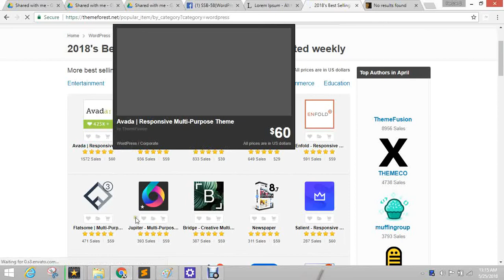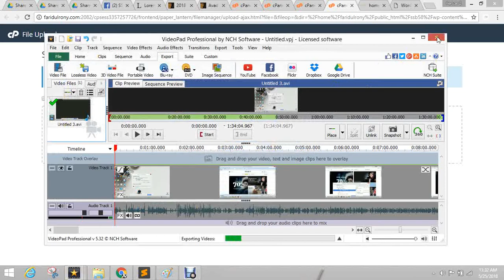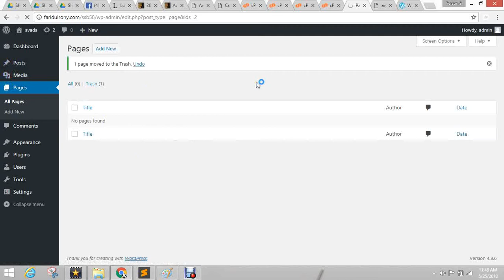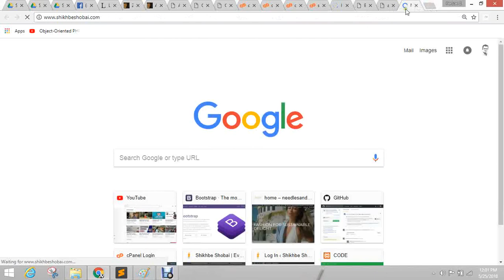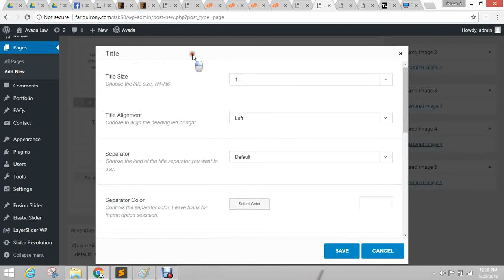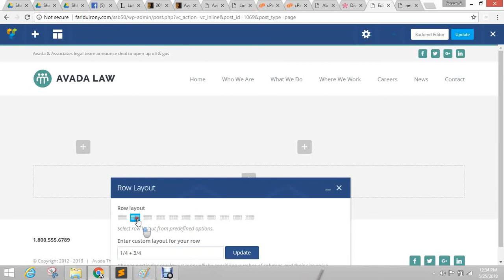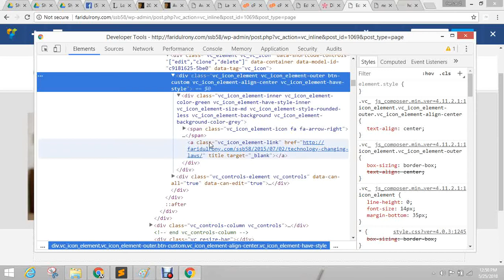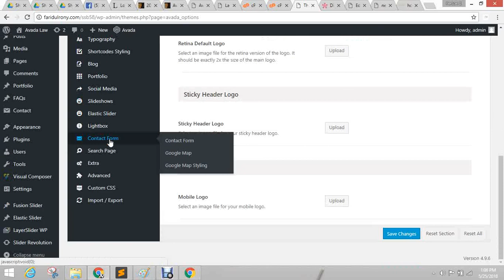Pro Theme demo content upload & Customization | ShikhbeShobai